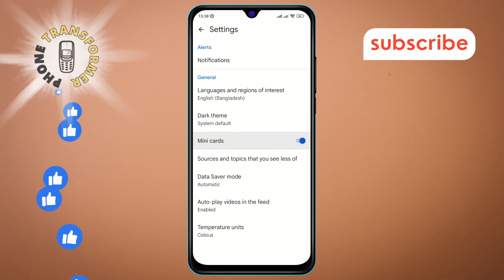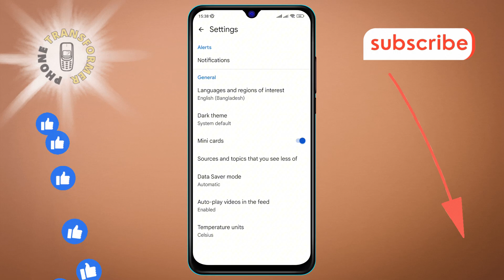How to Turn on Mini Cards Mode in the Google News App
Discover how to enhance your news browsing experience with Mini Cards mode in the Google News app. Learn how to enable this feature to view concise and summarized news cards, making it easier to stay updated on the go. This tutorial will guide you through the steps to customize your news feed for quick and efficient reading.

- how to enable Mini Cards mode in Google News app
- how to switch to Mini Cards view in Google News
- how to use Mini Cards feature in Google News
- how to activate compact view in Google News app
- how to turn on summarized news in Google News